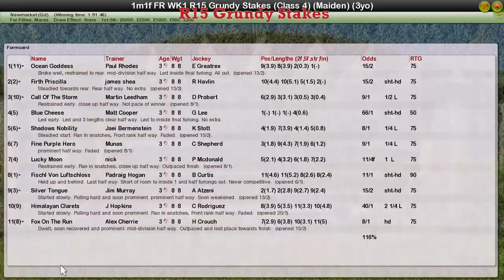FR WK1 R15 Grundy Stakes